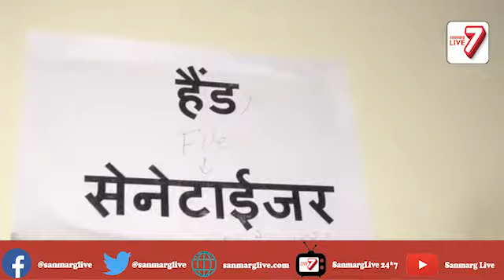एक्सक्लुसिव सन्मार्ग लाइव की पड़ताल बिहार के स्वास्थ्य मंत्रालय में देखिए कोरोना से निपटने की तैयारी